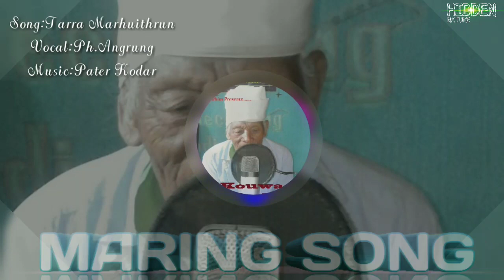Tarra Marhuithrun // PH.Angrung // Maring Song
Song:Tarra Marhuithrun
Vocal:Ph.Angrung
A talent from maring Old Man

Record at Dailhim Recording Studio